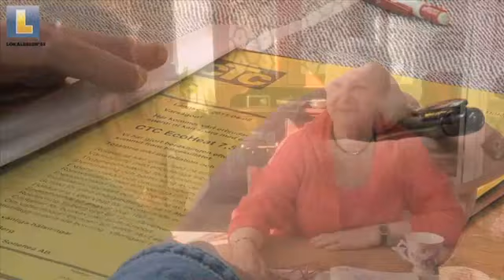Bergvärme Långsele Bergvärme i Sollefteå AB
Bergvärme i Sollefteå AB beläget i Långsele är utmärkt om du letar efter Bergvärme eller Vattenbrunn. För att veta mer ring 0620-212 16, besök oss på Södra Åbacken 114, 882 91 Långsele eller kolla in hemsidan på ovanstående url.